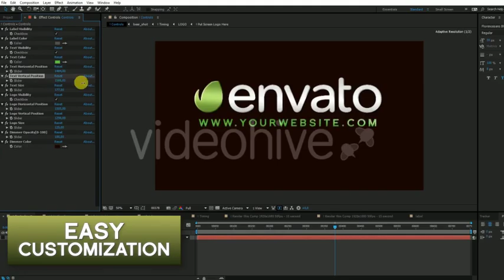Beer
Personalized bottle of beer accompanied by the full beer mug in a natural setting of hops and barley.

What can you customize on this high quality tracked label? EVERYTHING!

    Visibility of label, logo and text
    Color of label and text
    Text and Logo Position Horizontal or Vertical
    Size of text and logo
    Dimmer Color and Opacity
    Time of appearing of the screen logo, bottom text and the background

Put and customize your own logo and website address at the last scene. Change Size and Position of the logo and text and choose your color for the text.

After Effect is not your friend? Don`t worry! Clear step by step PDF tutorial is included and NO PLUG-ins are required.